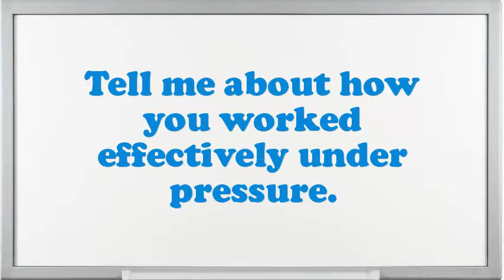Washers Vehicle Cleaners Equipment interview questions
Interview Questions for Washers Vehicle Cleaners Equipment.What makes your comforts about an Washers Vehicle Cleaners Equipment position?What are your professional objectives for an Washers Vehicle Cleaners Equipment?What encouragement preparation would you demand being capable to do this Washers Vehicle Cleaners Equipment job?What pertinent Washers Vehicle Cleaners Equipment skills do you possess?What achievements have you gained working as an expertise Washers Vehicle Cleaners Equipment?Give me an example of a stressful condition for Washers Vehicle Cleaners Equipment?Do you believe you are over certified for the position this Washers Vehicle Cleaners Equipment?How many projects simultaneously you have worked as an Washers Vehicle Cleaners Equipment?10 popular interview questions, commonly asked interview questions, first job interview questions,